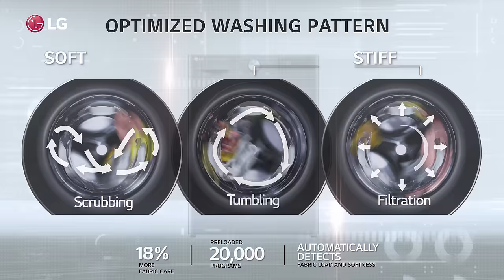The Smart way of Washing with LG Front Load Washing Machines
LG Front Load WashingMachines comes with AI Direct Drive, 6 Motion DD, LG ThinQ and TurboWash that helps you do your laundry in a smart way. The innovative AIDD Technology detects not only the weight, but also senses softness of the Fabrics, and it chooses the optimal motions for the fabric by itself.